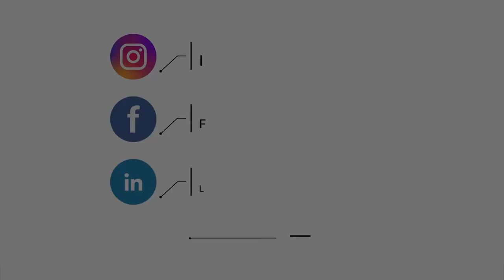PYD Life New 16oz Beer Glass For Sublimation Gradient Frosted